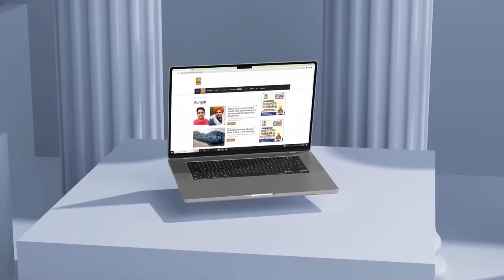Kotkapura ’ਤੇ Behbal Kalan Goli Kand, Court ਦਾ ਫੈਸਲਾ ? ਭਾਈ Sukhraj ਨੇ ਕੀਤੀ ਅਪੀਲ | D5 Channel Punjabi